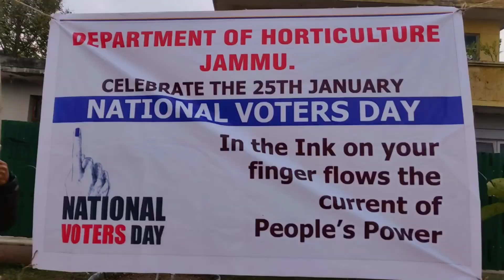Department of Horticulture celebrates 'National Voter's Day'.